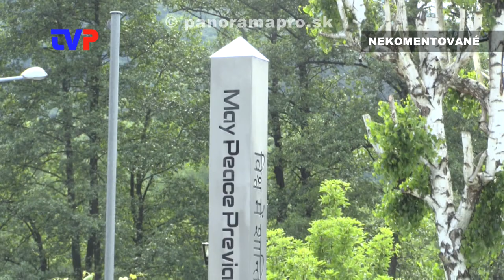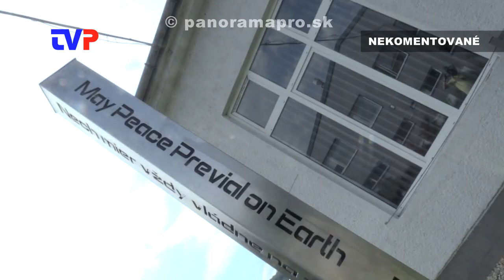Stĺp mieru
8.6.2022 na nádvorí spoločnosti Illichmann v Žarnovici slávnostne odhalili stĺp mieru.